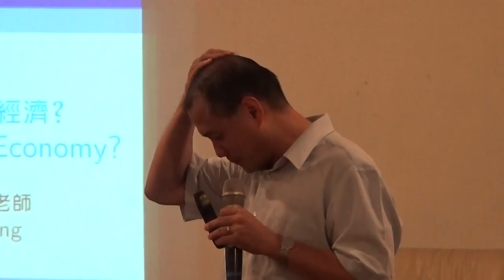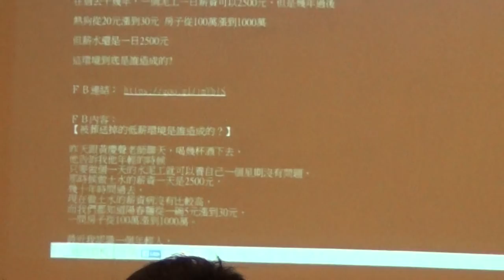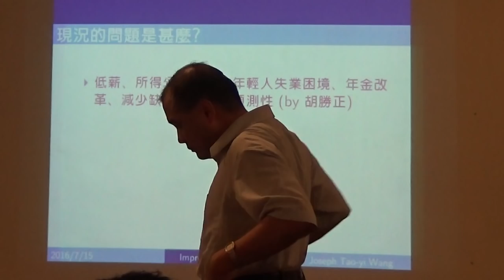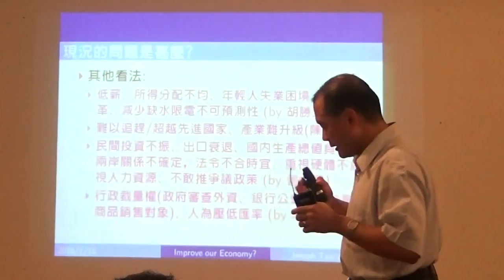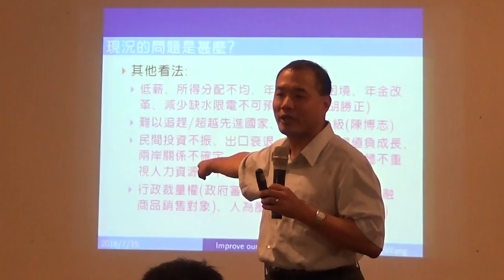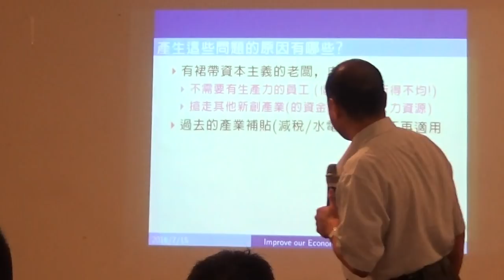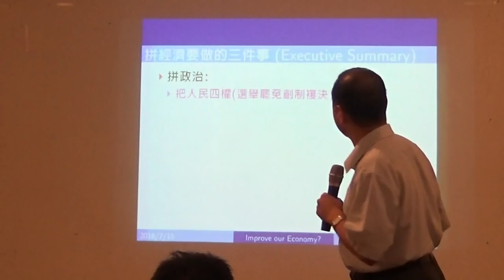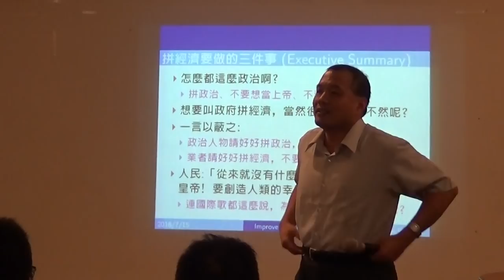【哲學星期五@台北】新政府應該怎麼拼經濟？ 20160715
【哲學星期五@台北】―「新政府應該怎麼拼經濟？」―2016/07/15(五) 19:30@慕哲咖啡館

新政府上台不到兩個月，台灣勞工已經發動兩場抗議：華航罷工與大學碩士生抗議學習型助理制度。過勞與低薪的勞動條件已經不再是國人所能忍受。再加上日益擴大的貧富差距、日益緊縮的就業空間，都是國人在經濟生活上的壓力，而這自然是新政府必須承擔的責任。

然而，該如何「拚經濟」？經濟是否只是經濟？有論者認為，台灣應該多些務實（經濟），少些意識形態（政治），從而認為政府應將施政重點放在改善民生，而非轉型正義之上。但是，根據諾貝爾獎經濟學得主Stiglitz的看法，經濟不平等與政治不平等，兩者會互相刺激而增強。換言之，經濟與政治的轉變是連動的。如果Stiglitz的看法不是毫無道理，那顯然我們就應該思考：如今台灣面對的各項經濟挑戰中，有多少是肇因於過去的政治體制？相對的，有那些政治體制的改變，可以帶來經濟改革的轉機？

二十年來，台灣一直陷於無法完成的產業升級過程當中。過去政府的思維也一直停留在「降低成本」與「對外開放」兩大原則之上，使得台灣在產業升級上成效不彰，甚且更加劇人民過勞與低薪的處境。從新尋找經濟政策的方向，不單只是地理上轉向南方，還包含整個經濟與政治體制的改善。

本周 【哲學星期五@台北】特別邀請台灣大學經濟學系的王道一教授，來和我們談談從新經濟政策背後必須考量的政治改革問題。

【時間】　2016年 07月 15日 (五) 19:30–21:30
【主持】　梁家瑜│哲五志工
【與談】　王道一│台灣大學經濟學系教授

【策劃行政】廖健苡、吳豐維、黃昭華、梁家瑜【海報設計】徐名慧、楊郁婷、林亭萱、徐清恬【開場主持】廖品嵐【錄音】汪業政、汪業翔【攝 影】梁家瑜、楊依陵、黃謙賢【直播】林士傑【摘要】賴韋蓁、林安冬、江博緯【網管】黃昭華【行政協力】黃彥傑、獨角獸、羅友維

【參考連結】
●劉玉皙、佘健源／轉型正義的經濟意義—一個實證的觀點(報導者)